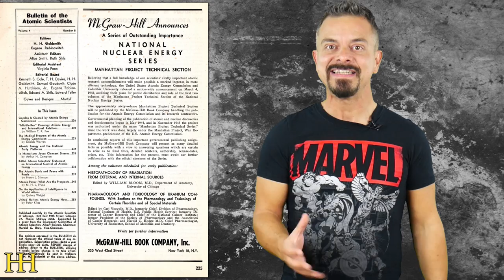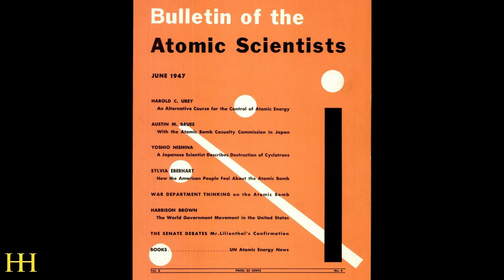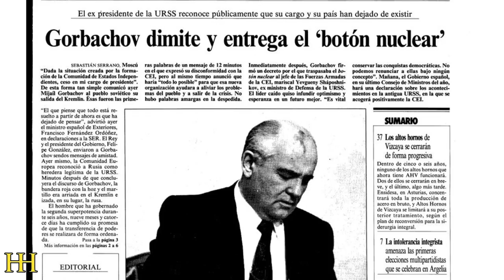⌛¿Qué es el RELOJ del JUICIO FINAL? 😓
A principios de este año, unos científicos movieron las manecillas del denominado 𝗥𝗲𝗹𝗼𝗷 𝗱𝗲𝗹 𝗝𝘂𝗶𝗰𝗶𝗼 𝗙𝗶𝗻𝗮𝗹 o el 𝗥𝗲𝗹𝗼𝗷 𝗱𝗲𝗹 𝗔𝗽𝗼𝗰𝗮𝗹𝗶𝗽𝘀𝗶𝘀. ¿Suena chungo verdad? 😲 ¿Queréis saber más?

𝓜𝓾𝓬𝓱𝓪𝓼 𝓰𝓻𝓪𝓬𝓲𝓪𝓼

𝓙𝓙 😘